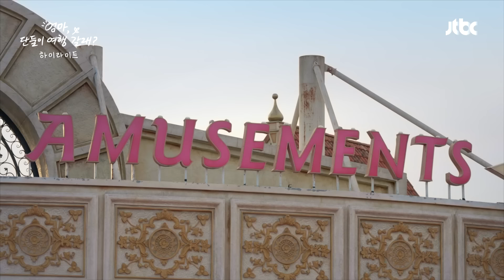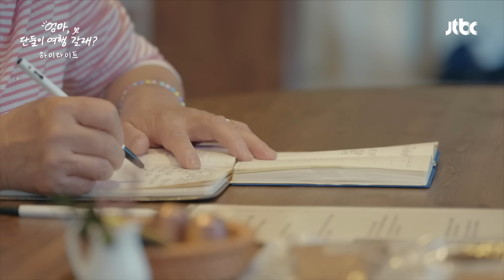[하이라이트] 늘 소심했던 우리 엄마 ＂대단하고 용감한 사람이구나＂ 이효리, 여행 중 발견한 엄마의 새로운 모습 | 엄마, 단둘이 여행 갈래? | JTBC 240602 방송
[하이라이트] 늘 소심했던 우리 엄마 ＂대단하고 용감한 사람이구나＂ 이효리, 여행 중 발견한 엄마의 새로운 모습